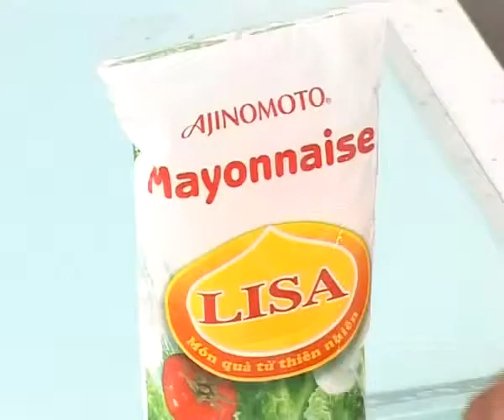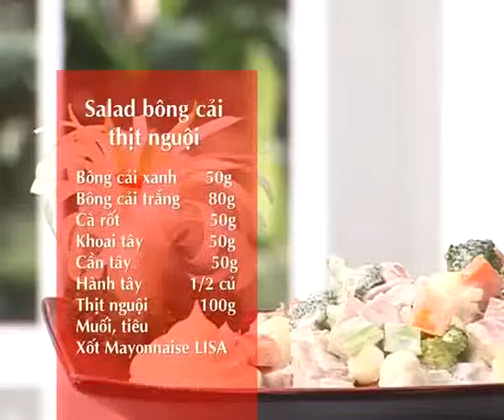Hướng Dẫn Cách Nấu Ăn Món Salad Bông Cải Thịt Nguội Món Ngon Mỗi Ngày